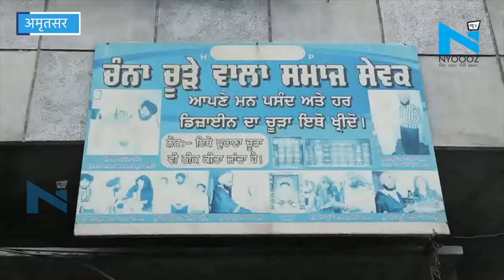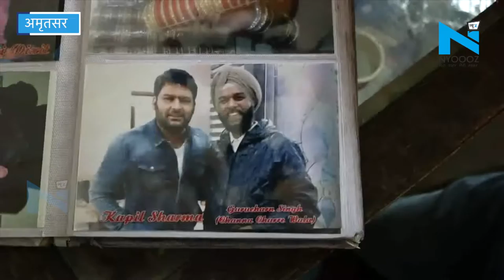Channa के चूड़ों का Bollywood भी दीवाना, Madhuri और Aishwarya भी कर चुकी हैं श्रृंगार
पंजाबी परंपरा और संस्कृति में चूड़ा दुल्हन का खास श्रृंगार होता है। सुहाग और समृद्धि का प्रतीक है। विवाह के समय दुल्हन को चूड़ा पहनाने की रस्म भी खास होती है। यूं तो हर जगह कई तरह के चूड़े मिल जाएंगे, लेकिन अमृतसर के चन्ना चूड़े वाले के बनाए चूड़ों की चमक विदेश तक है। अमृतसर के लोगों के अलावा  बड़ी बड़ी अभिनेत्रियां भी चन्ना के हाथ का चुडा अपनी शादी में पहन चुकी है